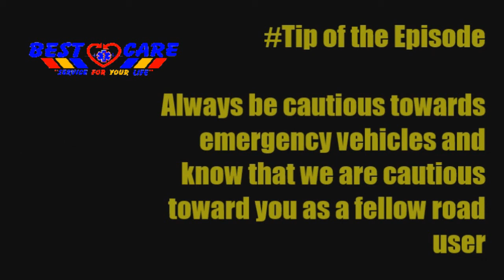EMS Reality 1 Driving & Reporting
The first episode of the ionbestcare Cyber EMS Reality Program - In short, Driving tactics are discussed together with the Reporting Protocols of Paramedics. Next Episode: EMS Call Types